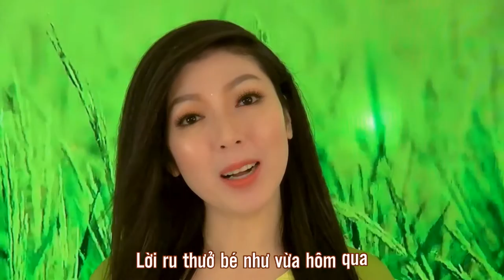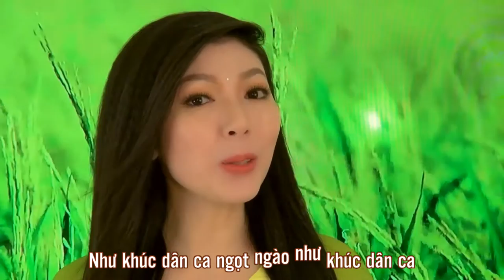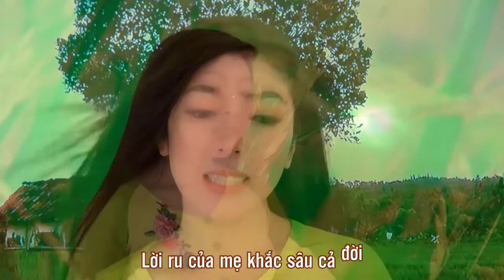NHỚ LỜI RU CỦA MẸ | KIM LINH | Thơ : Trần Thanh Phong | Nhạc : Kiều Tấn Minh | NHẠC DÂN CA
- Thơ : Trần Thanh Phong
- Nhạc : Kiều Tấn Minh
- Trình bày : Kim Linh

*Lời bài hát :
Cho con về khoảnh khắc của tuổi thơ
Để liếng thoắng chơi trốn tìm bên mẹ
Dầu nắng mưa con vẫn là đứa trẻ
Chuyện buồn vui đã có mẹ lo toan
Chuyện trần gian đã có mẹ trên đầu

Ví dầu ví dầu ví dẩu ví dâu
Lời ru của mẹ khắc sâu cả đời
Nhịp chơi vơi lắm khi có nhịp chơi vơi
Ầu ơ lại nhớ nhớ từng lời ru xưa
Ầu ơ lại nhớ từng lời ru xưa

Thương mùi chiếc võng đong đưa
Lời ru thưở bé như vừa hôm qua
Như khúc dân ca ngọt ngào như khúc dân ca
Ầu ơ con hát hát ngân nga một đời
Lời ru… của mẹ.. ..